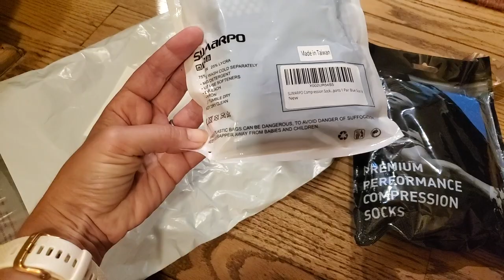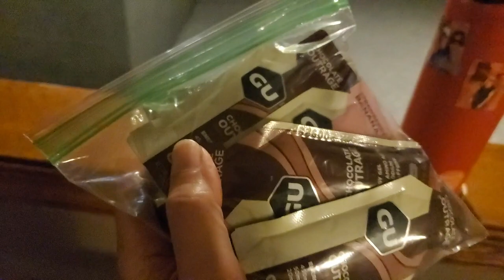*WEEK 13* Higdon marathon training | All In | Week before Newport Liberty Half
Week 13 of Hal Higdon Training, as I train for the following races:
Newport Liberty Half
Atlantic City Marathon
Philadelphia Marathon
Goofy Challenge (Half and marathon Disney Marathon Weekend)

0:00 Intro
0:44 Sunday 5 miles recovery and strength training
3:18 Monday 5 miles tempo
9:05 Tuesday 5.5 miles hill repeats
14:04 Wednesday 6 miles easy
18:48 Friday 10 miles steady
22:51 Saturday 20 miles long run

🌞 Hi, I'm Suzie, welcome to I RUN THINGS. I am a 48 year old woman who discovered running in October 2016 thanks to a dare with her brother. Since then I have improved my 5k time by 8 mins, my 10k time by 19 mins, my half by 22 mins and my marathon time by 38 mins; so I am living proof getting older doesn't mean getting slower. I just ran NYC Marathon Nov 7th  and Disney Marathon Jan 9th, and hope to qualify for Boston in the near future. Our channel motto is "Run Fearless".

🌞Questions I get a lot:
Where am I from? I was born and raised in Madrid,  Spain
Where do I live? I live in Eastern PA, USA
What do I do for a living? I am a sales rep for a very niche software company

Or, on Amazon
My watch (Fenix 5s)
My favorite shoes (Adidas Bston 9)
My electrolytes